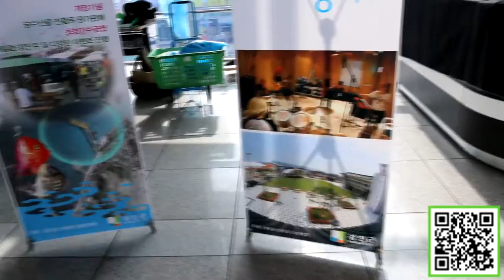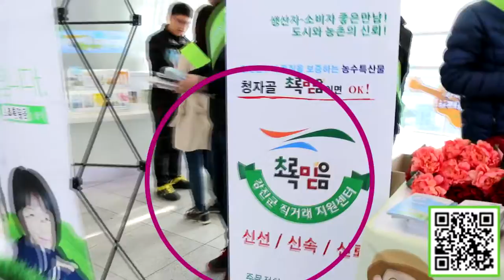강진군 마케팅 데이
강진을 알리려고 하는 끝없는 노력.
대동강물 팔기전에 강진을 팔아야 한다고 전해라.